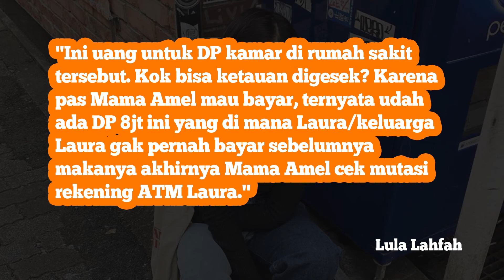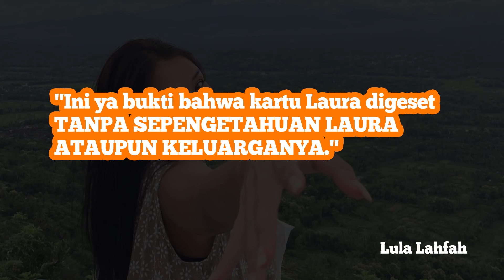Bukti Gaga Muhammad gesek ATM Laura Anna dibongkar, uang Rp8,2 juta dipakai tanpa izin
Kasus hukum Laura Anna masih terus berjalan hingga saat ini. Berbagai tudingan dan pembelaan pun terus disampaikan oleh kedua belah pihak. Baru-baru ini, Greta Irene yang merupakan kakak dari Laura Anna membantah jika adiknya disebut memfitnah.

Seperti diketahui, Ibunda Gaga Muhammad menyebut dirinya difitnah Laura Anna karena dituding menggesek ATM almarhumah tanpa sepengetahuannya. Menanggapi ini, Greta pun membantah keras.

Menurut Greta, ada transaksi yang dilakukan oleh pihak Gaga Muhammad selama Laura Anna dirawat di RS Meilia, Cibubur.